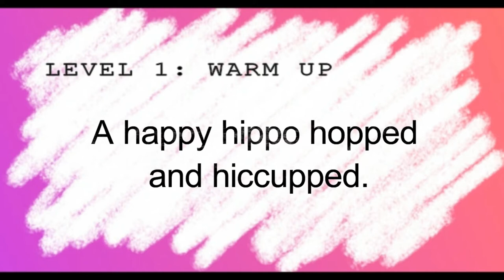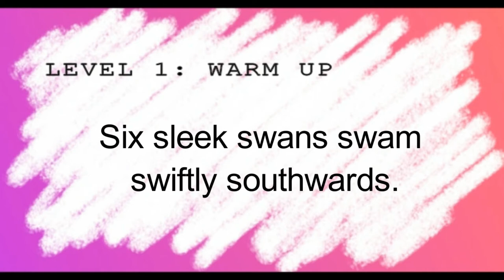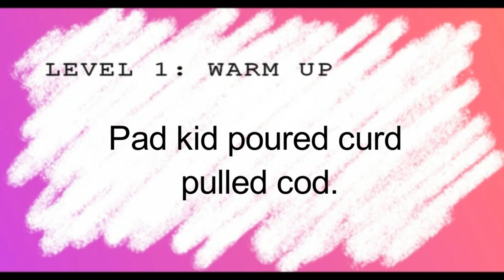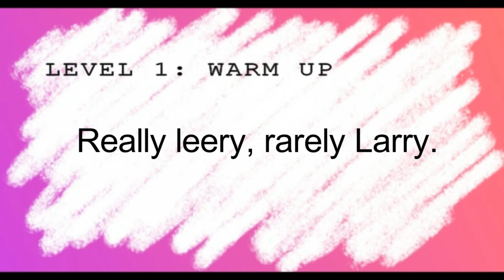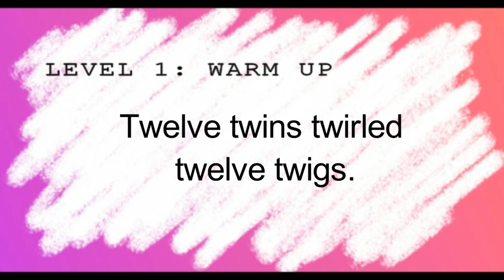I Tried The Most Difficult Tongue Twisters - Level 1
Tongue Twisters - Level 1 | Can You Do These Warm Up Tongue Twisters?
A tongue-twisters are phrases that are designed to be difficult to articulate properly. These fun and tricky phrases can be used as a type of spoken word game that challenges both your mouth and your mind. They often contain similar sounds and letters that make them a delightful challenge to say quickly without stumbling over your words. We will be giving you a variety of tongue twisters for you to try in your homes or with your friend, making it a great activity for parties, family gatherings, or just a fun way to pass the time. This is just a warm-up for the next levels, so get ready to test your skills and see how many you can master! Good luck as you take on this exciting challenge!